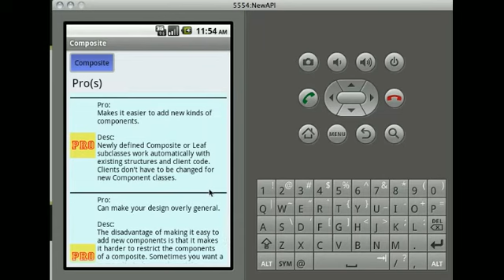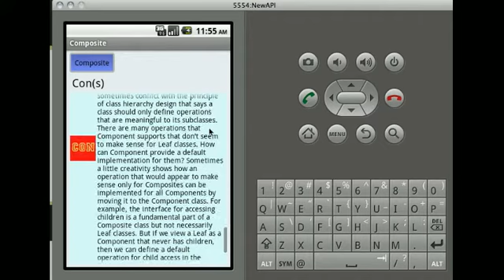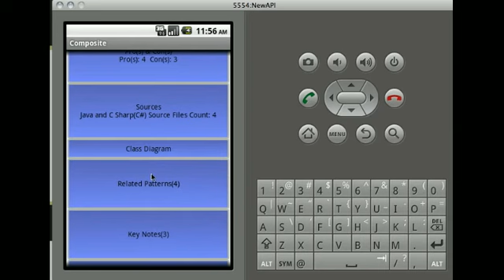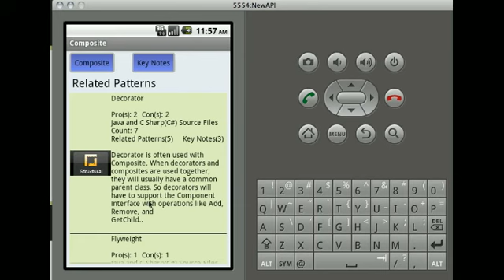Design Pattern App(Android Market)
As a Software professional/Architect/Student I always thought of the need for a handy reference that would guide me through Object Oriented Software designing using DESIGN PATTERNS.

I do understand many of my fellow colleagues feel the same. I have put together this app for us software professionals:

- Who like to use DESIGN PATTERNS

- Want to understand DESIGN PATTERNS

- Or just learn DESIGN PATTERNS for first time.

This will be a wonderful reference app at your fingertips. App uses very simple straight forward method to describe than textbook language.

App has all 23 Design patterns

It includes all of Creational, Behavioral, and Structural design patterns.

- App describes each of the 23 Design patterns

- Types of design patterns within it

- When to use which DESIGN PATTERN

- What are the Pro(s) and Con(s) of using each of the design patterns

- Each of the design patterns has Class Diagram with example

- Ready source code with example.

Most importantly RELATED DESIGN PATTERNS for each of the design patterns that explains which design pattern could be used in conjunction with which other design pattern for what purpose.

Best feature of this App is that you do not have to depend on INTERNET ACCESS to read about the Design patterns. This App works on all versions of the iphone. It is available on ipad.

Design Pattern Pro(SDK 2.0 & Up)

Design Pattern (SDK1.5 & 1.6 up)

I am very thrilled and excited to here from my fellow software professionals how this app helps them and eager to see feedback, So that I can make it better content wise.